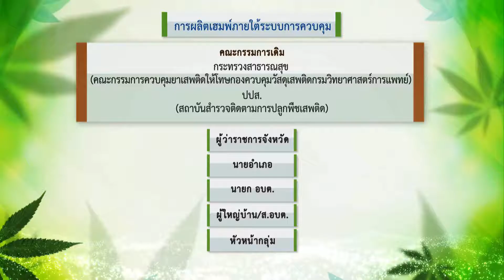19 3 60 Scoop ปปส กัญชง ตอนที่ 6 : แนวทางการทำให้กัญชง(Hemp)เป็นพืชเศรษฐกิจ